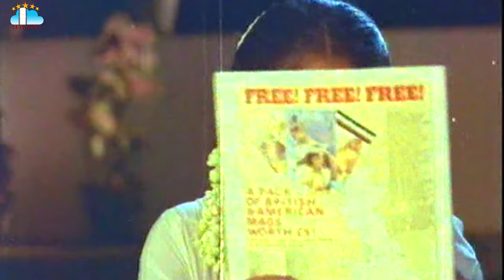Pandanti Kapuraniki 12 Sutralu Movie Vennello Ee Neelaakasam Video Song Suman Vijayashanthi